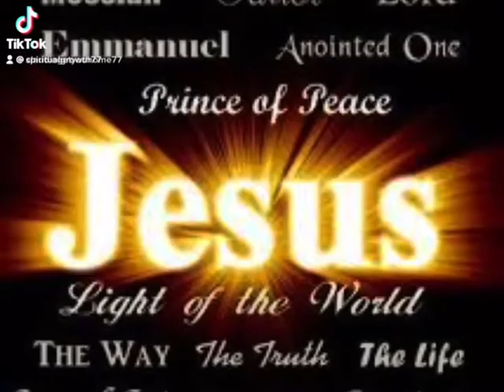Highly Exalted Name Above Every Name: Jesus, Jesus, YESHUA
Most Powerful Name Jesus